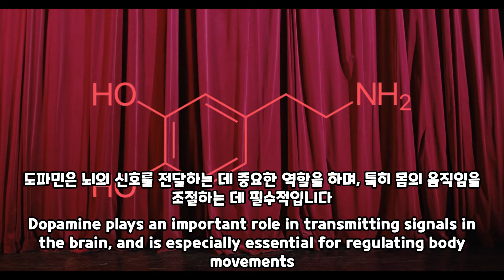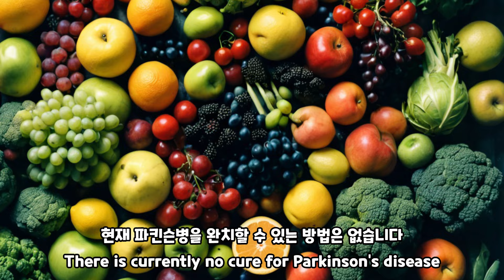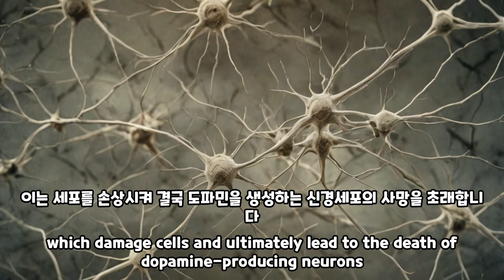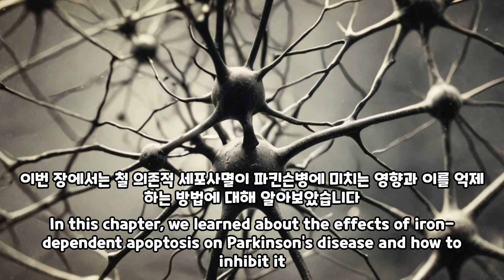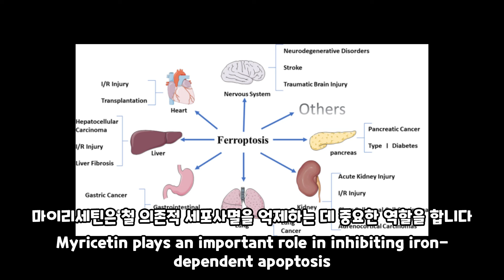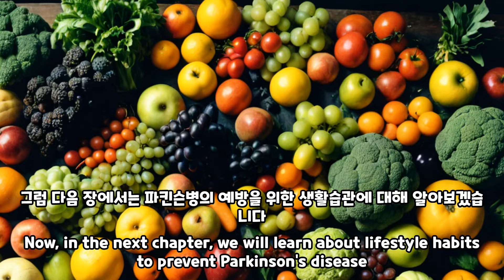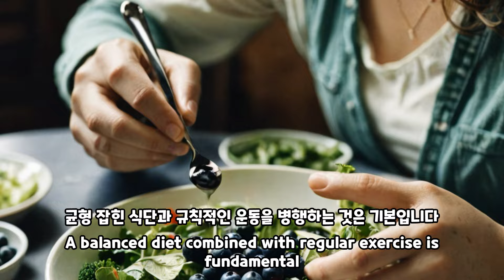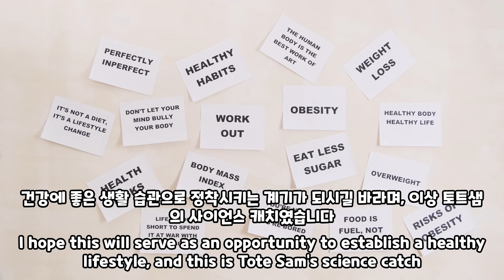파킨슨병 예방과 관리: 마이리세틴(Myricetin)의 힘과 건강한 생활습관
파킨슨병, 철 의존적 세포사멸, 그리고 이를 억제하는 방법에 대해 알아보세요!
이 영상에서는 파킨슨병의 원인과 증상부터 마이리세틴의 효과와 풍부한 음식, 그리고 일상 생활에서 실천할 수 있는 건강한 생활습관까지 상세히 설명합니다.

✨ 이 영상에서 다룬 주요 포인트:
- 파킨슨병의 정의와 증상
- 철 의존적 세포사멸의 개념과 파킨슨병에 미치는 영향
- 마이리세틴이 풍부한 식품과 섭취 방법
- 건강한 식단, 운동, 스트레스 관리, 수면의 중요성

Learn about Parkinson's disease,Ferroptosis, and how to inhibit it!
This video explains in detail everything from the causes and symptoms of Parkinson's disease to the effects of myrisetin, rich foods, and healthy lifestyle habits that can be practiced in daily life.

✨ Key points covered in this video:
- Definition and symptoms of Parkinson's disease
- The concept of Ferroptosis and its impact on Parkinson’s disease
- Foods rich in myricetin and how to consume them
- The importance of a healthy diet, exercise, stress management, and sleep